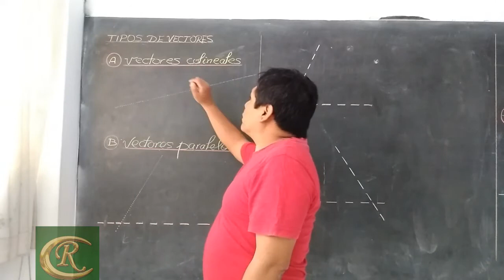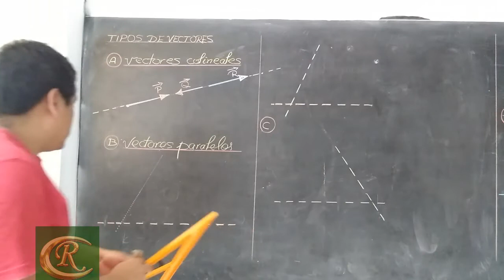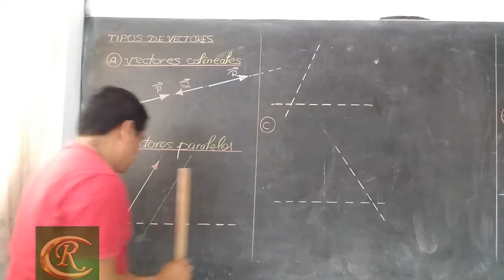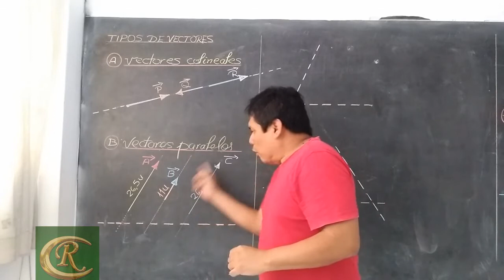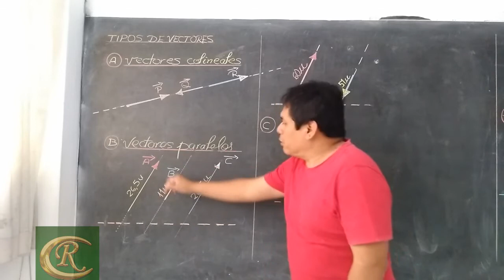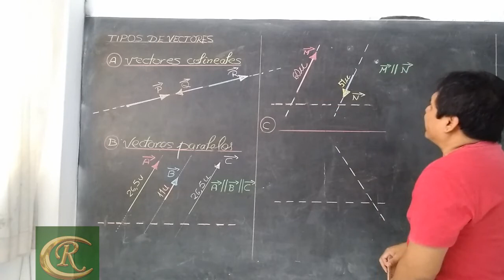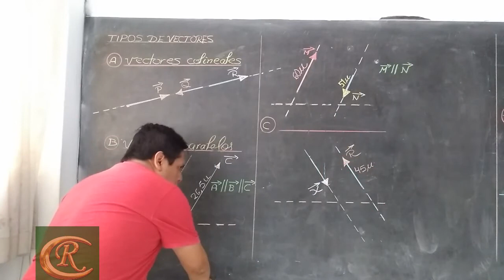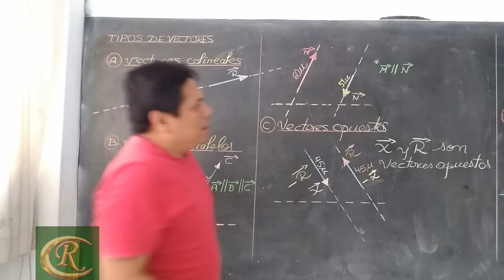[PLATAFORMA]ROY 8 FISICA aula2 y 3 ct tipos de vectores video1 leccion2